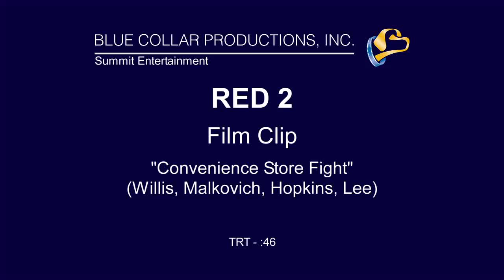RED 2 - Movie Clip [Convenience Store Fight] HD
In RED 2, the high-octane action-comedy sequel to the worldwide sleeper hit, retired black-ops CIA agent Frank Moses reunites his unlikely team of elite operatives for a global quest to track down a missing portable nuclear device. To succeed, they'll need to survive an army of relentless assassins, ruthless terrorists and power-crazed government officials, all eager to get their hands on the next-generation weapon. The mission takes Frank and his motley crew to Paris, London and Moscow. Outgunned and outmanned, they have only their cunning wits, their old-school skills, and each other to rely on as they try to save the world—and stay alive in the process.